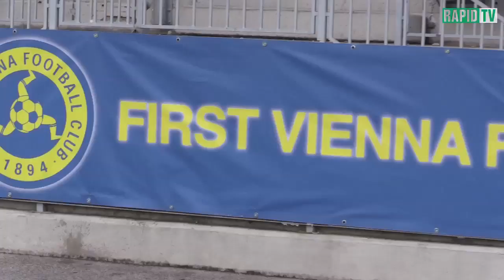Markus Katzer: "Kommt auf die Hohe Warte!"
Alle Infos zum Benefizspiel gegen die Vienna findet ihr und